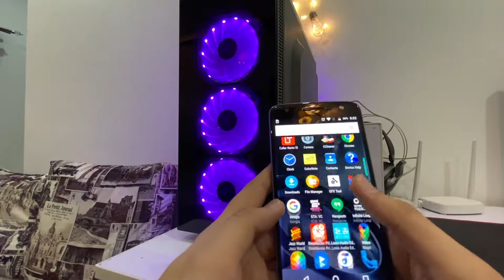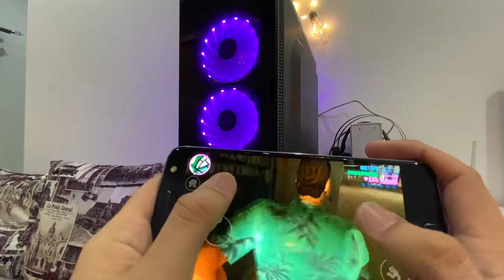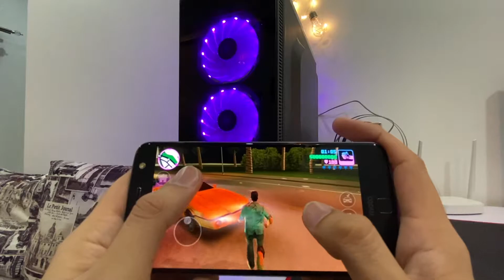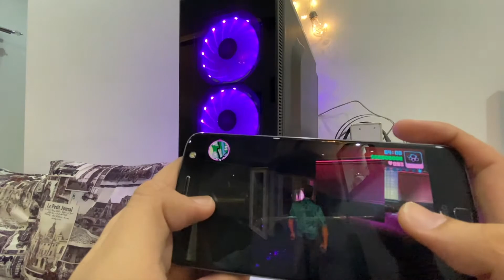GTA Vice City TEST Motorola Droid Z [Fun Review] :)